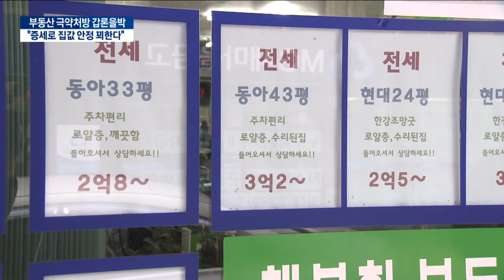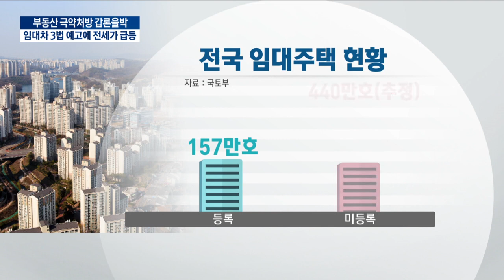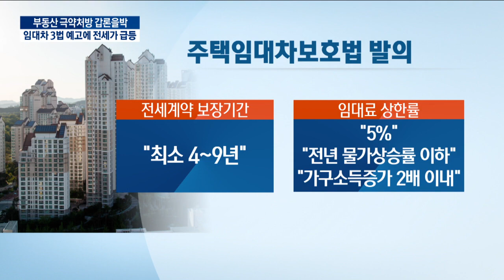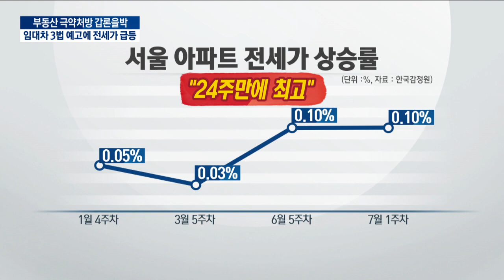부동산 극약처방 갑론을박 / 한국경제TV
정부의 23번째 부동산 대책 발표가 초 읽기에 들어갔습니다.
종부세를 비롯한 부동산 관련 세금을 소위 '징벌적 수준'으로 올리는 안이 유력해 보이는데요.
세금 인상만으로 과연 널뛰는 집값을 잡을 수 있을까요?

이 같은 매물 잠김 현상이 단기간에 해소되지 않을 것으로 보이는 가운데 전세가는 이미 고공행진하고 있습니다.
세입자 보호를 위한 3법 도입을 앞두고 전세난에 대한 우려가 커지고 있습니다.